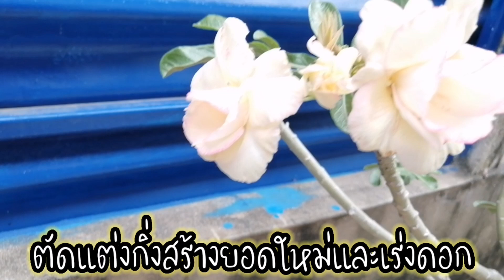ตัดแต่ง​กิ่ง​สร้างยอดใหม่และเร่งดอก​ | สมหมาย​แฮปปี้​ 23/03/2564​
ตัดแต่งกิ่ง ชวนชมฮอลแลนด์​วิธี​เร่งดอกชวนชม​#